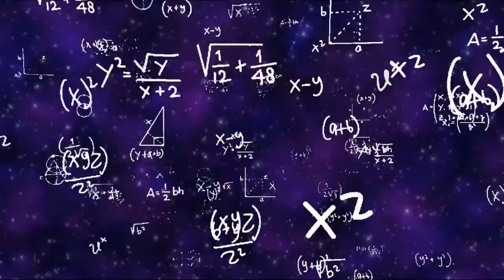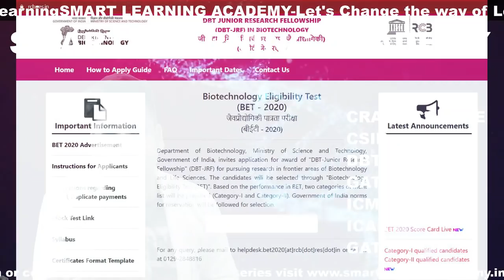DBT-JRF 2020 Result Announced |Score Card | Message for All Aspirants | Virendra Singh